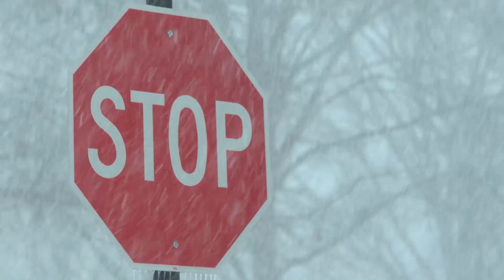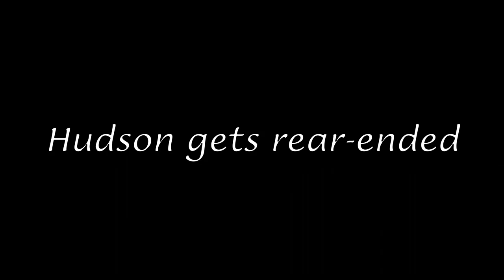Shambles Winter Wonderland Cable TV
If you want to support me making more videos you can do so
Stock footage from: Videezy.com and Pexels.com (Nikolai Lapshin, Mikhail Nilov, Bence Szemerey, Pixabay & James Cheney)
Song Used in Intro: Frank Sinatra - Let It Snow